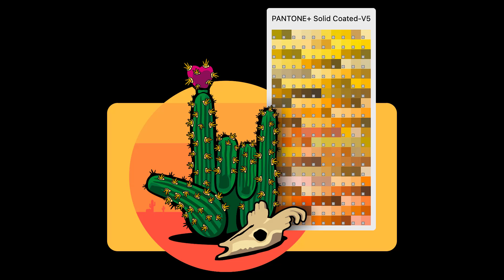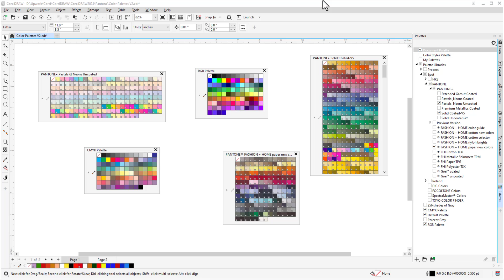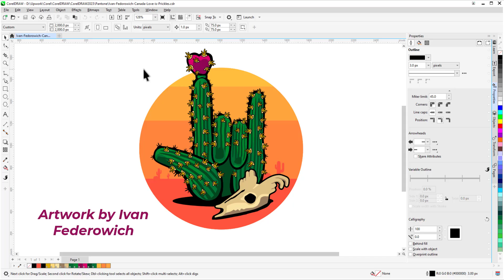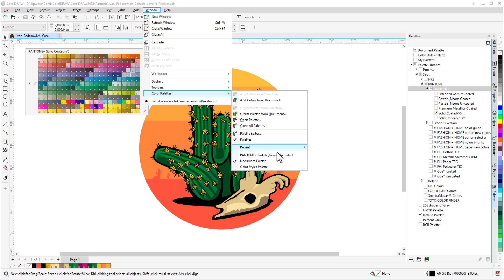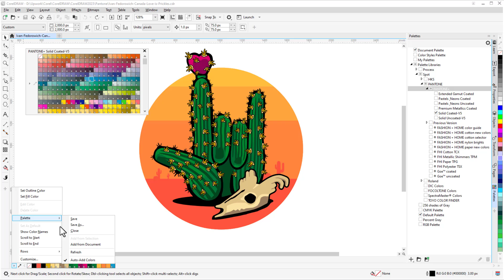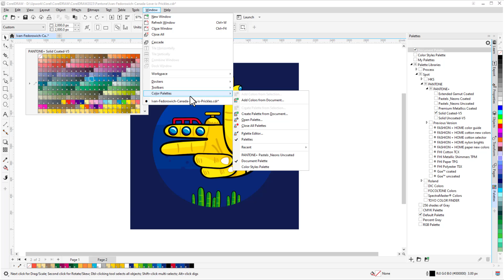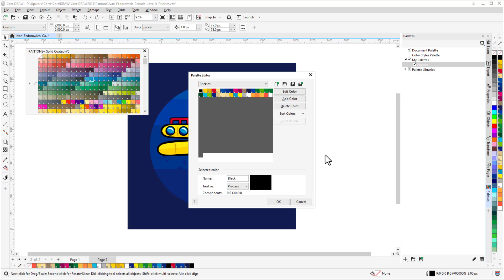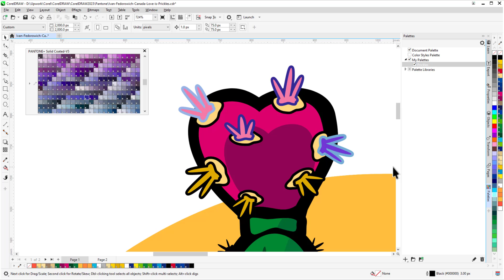Understanding Color Palettes in CorelDRAW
Learn about color models and color palettes in CorelDRAW, plus how to create a custom palette and the basics of applying color fills and outlines.